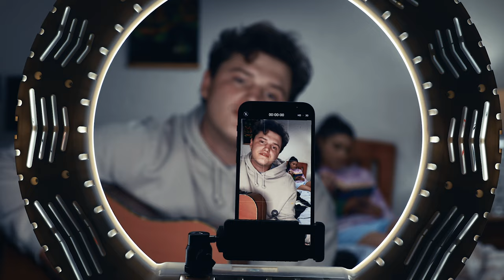Jacques Not Jack - OD (Official Music Video)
Music video by Jacques Not Jack performing OD. (C) 2022 Sony Music Entertainment Africa (Pty) Ltd, under Select Music a division of Sony Music Entertainment Africa (Pty) Ltd